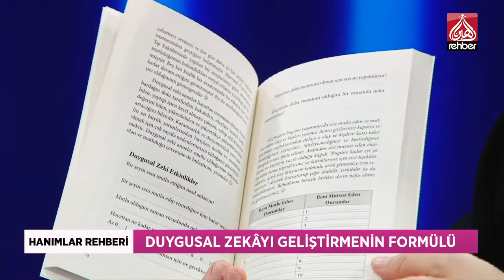Duygusal Zekâ Nedir | Hanımlar Rehberi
Duygusal Zekâ
Duygusal Zekâ Nedir?
Duygusal Zekâ ile Duygusal olma Aynı mı
Duygusal Zeka Gelişir mi?
Duygusal Zekayı Geliştirmenin Formülü
Duygusal Zekayı Yönetmek

Şükran Kaya Hanım’ın sunumuyla Kadın ve kadına dair her şeyin konuşulduğu Hanımlar Rehberi Programı

Birbirinden değerli konuklar ile birbirinden önemli konuları sizler için muhabbet tadında bu programda konuşuyoruz…

Birbirinden Değerli Konuklar
Birbirinden Önemli Konuları
Muhabbet Tadında Bir Program

Ailemizin Kanalı

Frekans          :  12685

Polerizasyon  : V(Vertical-Dikey)

Sembol           : 30.000